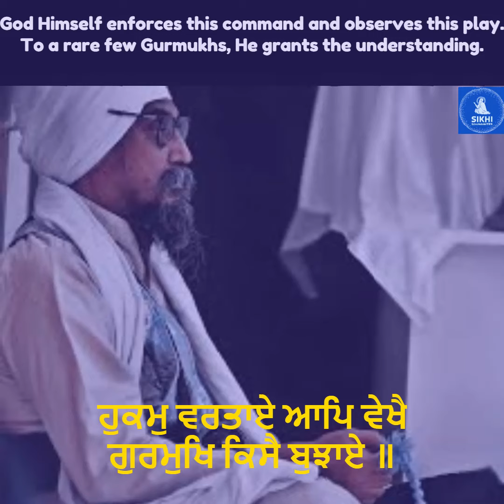What Is Siv Shakti?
In this brief Katha clip, Nihang Giani Sher Singh Ji (Ambala Wale) explains the concept of "Siv Shakti."

More Audio Katha Clips For The Sikhi Soundbites Podcast Can Be found Below On The Following:

Amazon Music